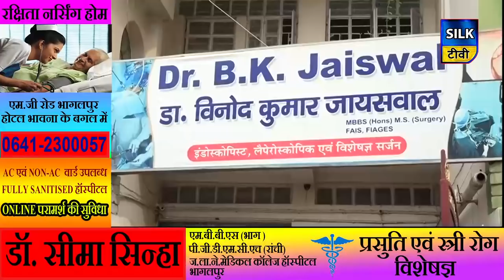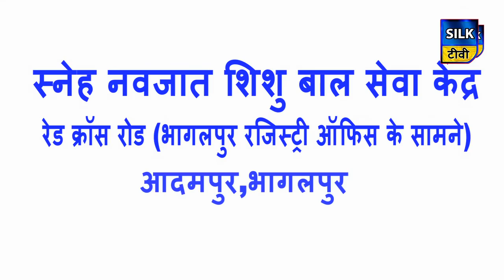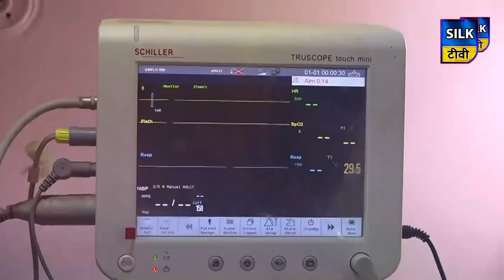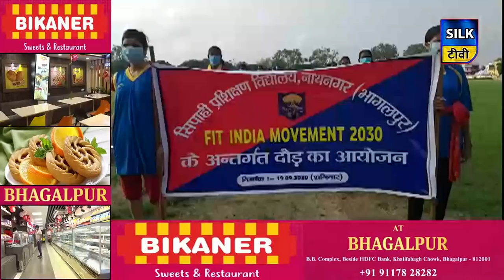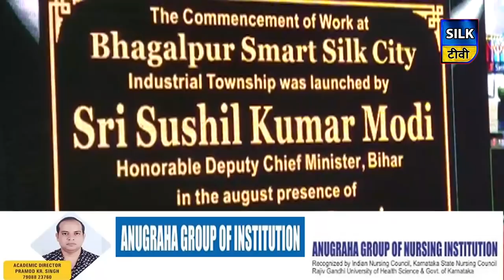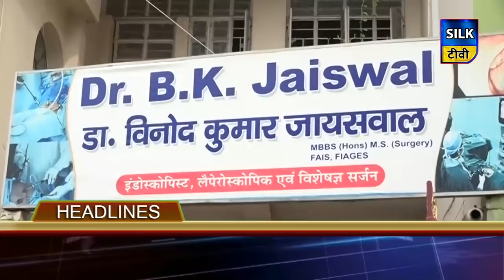SILK TV- जिले की खबरें एक साथ | 19 SEPTEMBER 2020